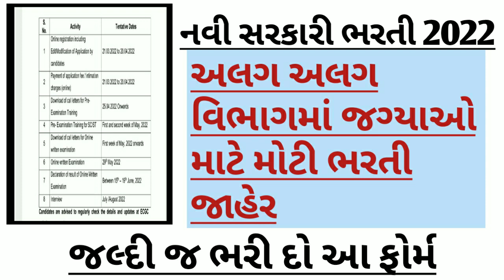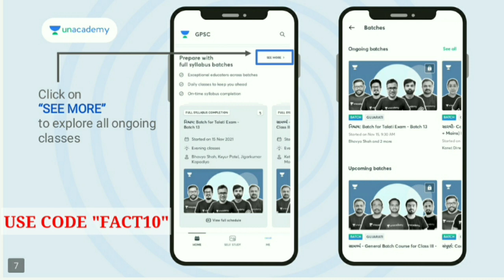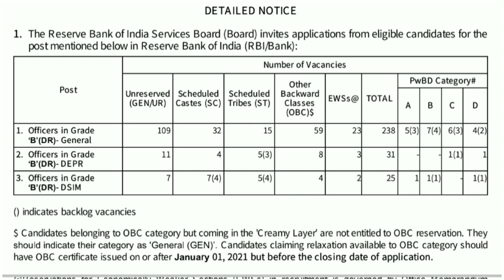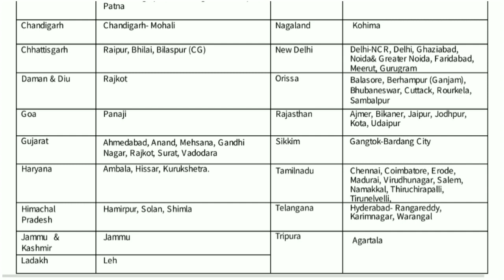નવી ભરતી જાહેર 2022/ અલગ અલગ વિભાગમાં વિવિધ પોસ્ટ માટે ભરતી/ ભરી દો ફોર્મ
નમસ્કાર વિદ્યાર્થીમિત્રો!

🎯 તમારી તૈયારીને સાચી દિશા આપો Unacademyની Special Scholarship Test દ્વારા  🎯

Class 3 Examsની આપની તૈયારીને ચકાસો Unacademy સાથે.
Unacademy લાવ્યું છે આપના માટે ખાસ Scholarship Test for GSSSB & GPSSB Class 3 Exams

📆 ૧૭ એપ્રિલના રોજ સવારે ૧૦ વાગ્યે  આ પરીક્ષા યોજવામાં આવશે.

🎉🎉 Test આપો અને જીતો આકર્ષક સ્કોલરશીપ 🎉🎉